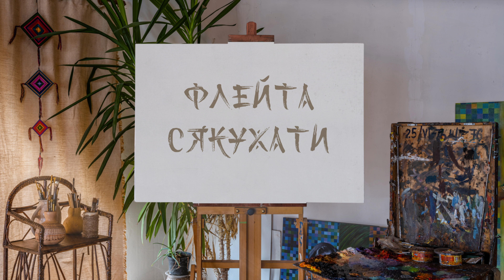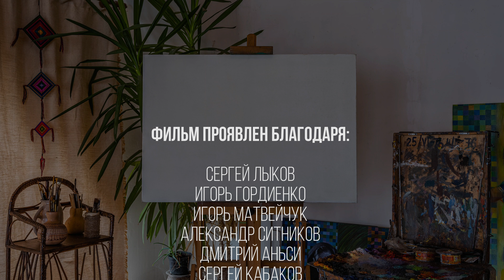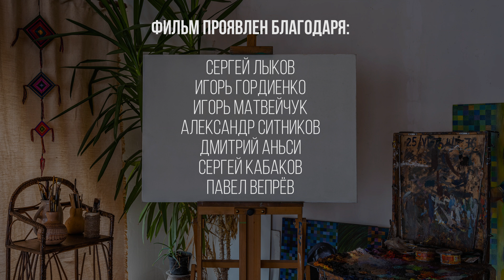Фильм "Флейта сякухати"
“Мне захотелось использовать в своих работах ту внутреннюю структуру, которую я услышал. Сякухати в исполнении мастера предельно открыта и в тоже время отстранена. Для меня это диалог обо всем, что имеет значение в жизни человека. Но в этой музыке нет сентиментальности, нет потакания своим чувствам. Страстность и отстраненность – это странное сочетание, но дзен всегда парадоксален…"
Сергей Лыков

Архетипические полотна Света, Цвета, образов и символов художника Сергея Лыкова приглашают нас туда, где Красота пробуждает Дух человеческий.